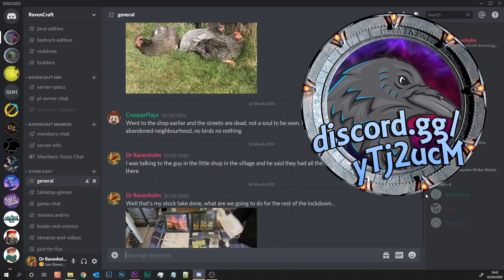Mass Effect Legendary Edition: ME3 Ep 7 - Priority: Tuchanka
The Mass Effect Legendary Edition includes single-player base content and over 40 DLC from the highly acclaimed Mass Effect, Mass Effect 2, and Mass Effect 3 games, including promo weapons, armours, and packs, remastered and optimized for 4K Ultra HD.

Chapters
00:00 - Loading
05:00 - Introduction
07:35 - The Normandy
08:00 - The Citadel
10:00 - Citadel: Hanar Diplomat
25:50 - The Citadel
27:40 - The Normandy
29:30 - Tuchanka: Turian Platoon
51:00 - The Normandy
54:00 - Tuchanka: Bomb
01:14:30 - The Normandy
01:22:30 - Priority: Tuchanka
02:12:00 - The Normandy
02:21:00 - Thanks For Watching

Merch
Teespring

Music

Opening
Track: DVRKCLOUD - You Got Me ft. Brooklyn Barry [ARWV Free Release]

Quiz Time, Marbles and Mini Games

Stream Notes
Game: 403
Opening: 63
Background: 2